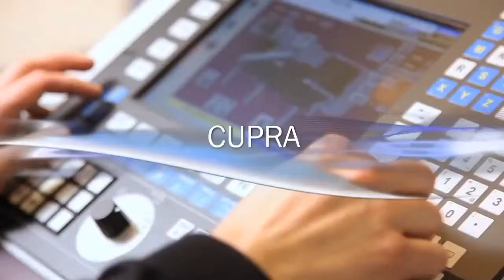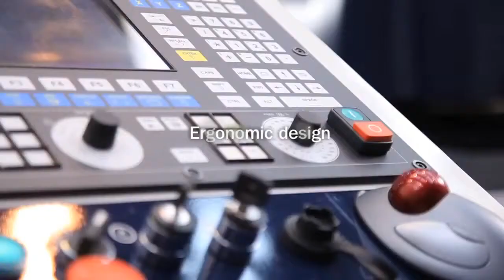DANOBAT CUPRA SERVO PUNCH PRESS - MAKAS KOMBİNASYONU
-Servo - Elektrik,
-1600 vuruş/dakika (markalama)
-30 Ton kapasite (makas 15 Ton),
-1500mmX3000mm veya 1500mmX4000mm sac işleme kapasitesi (repozisyonsuz),
-Kolayca takım değişimi sağlayan 'Easy T...